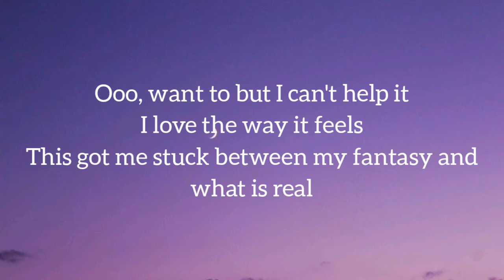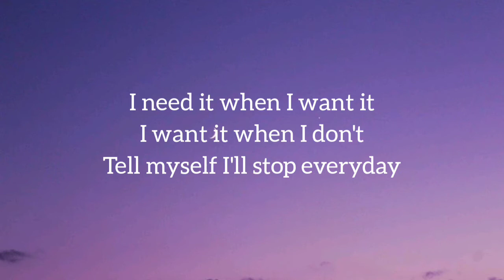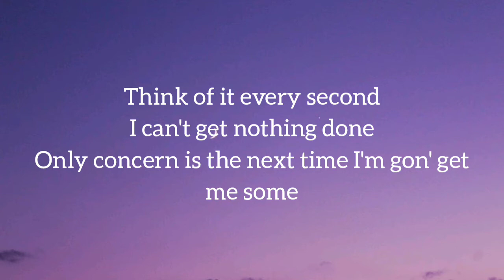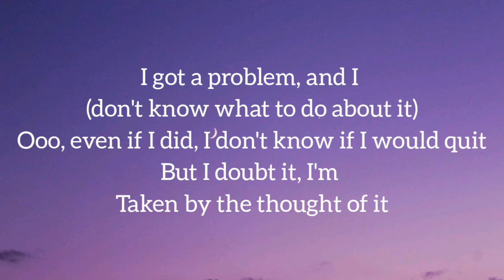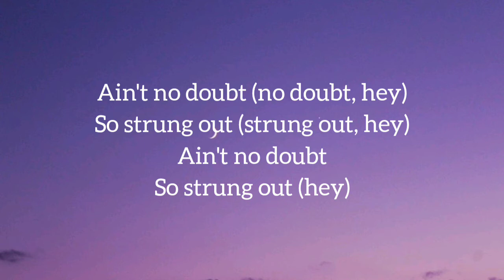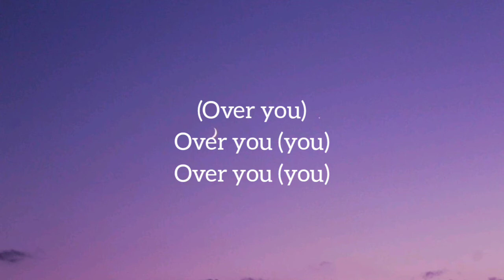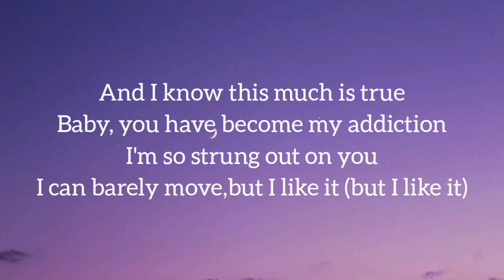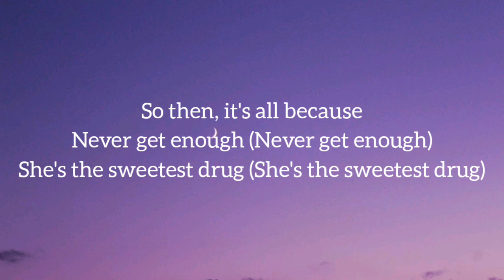Ne-Yo - Because of You (Lyrics)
🎶 Lyrics 🎶

Ooo, want to but I can't help it
This got me stuck between my fantasy and what is real
I need it when I want it
I want it when I don't
Tell myself I'll stop everyday
Knowing that I won't
I got a problem, and I (don't know what to do about it)
Even if I did, I don't know if I would quit
But I doubt it; I'm
Taken by the thought of it

And I know this much is true
Baby, you have become my addiction
I'm so strung out on you
I can barely move, but I like it

So, then it's all because of you (all because of you)
And it's all because of you (all because of you)
So, then it's all because
Never get enough
She's the sweetest drug

Think of it every second
I can't get nothing done
Only concern is the next time I'm gon' get me some
Know I should stay away from
'Cause it's no good for me
I try and try, but my obsession won't let me leave

Ooo, even if I did, I don't know if I would quit

I'm so strung out on you (strung out on you)
I can barely move, ooo, but I like it (but I like it)

Never get enough (never get enough)

Ain't no doubt (no doubt, hey)
So strung out (strung out, hey)
Ain't no doubt
So strung out (hey)
(Over you)
Over you (you)
Over you (you)

Source: LyricFind

Songwriters: Shaffer Smith / Mikkel Eriksen / Tor Erik Hermansen

Because Of You lyrics © Sony/ATV Music Publishing LLC, Universal Music Publishing Group, BMG Rights Management

Background: Pinterest